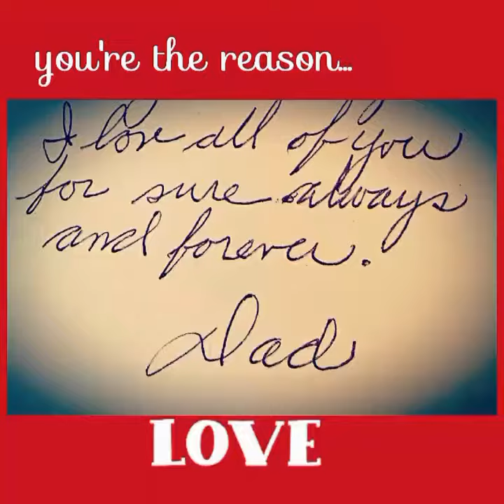In memory of my Dad who passed away on October 22, 2016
Memories of a great Father!